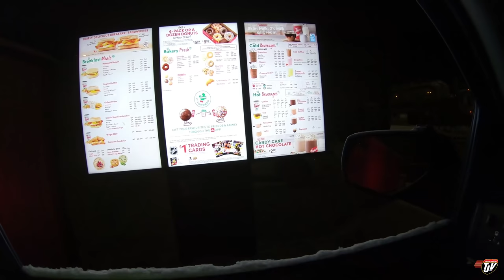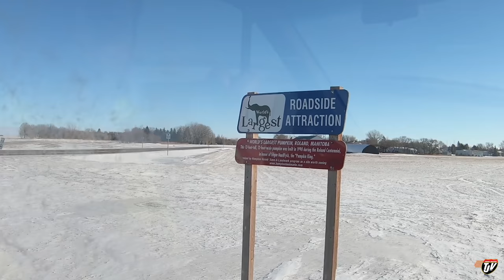TJV | THAT'S NOT A TRUCK... | #2173 | Dec 28/2020